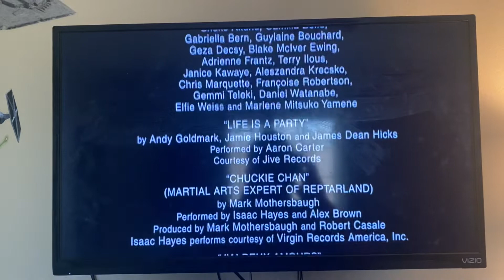Closing To Rugrats In Paris The Movie 2001 DVD (2017 Reprint)